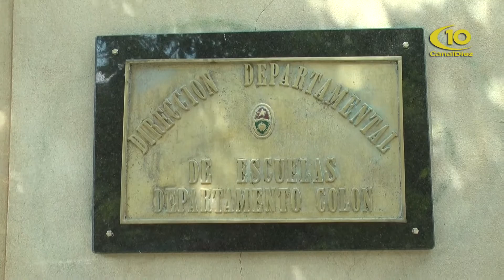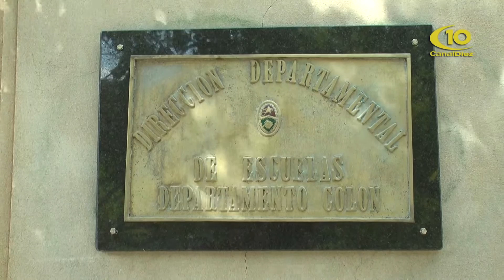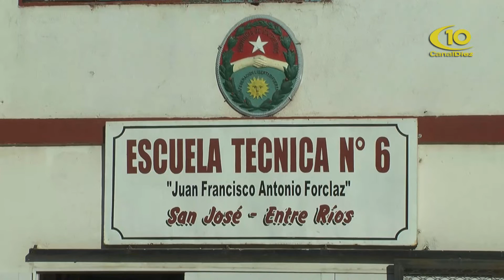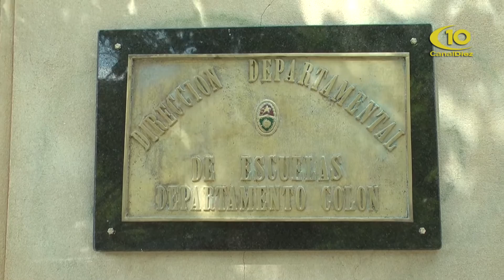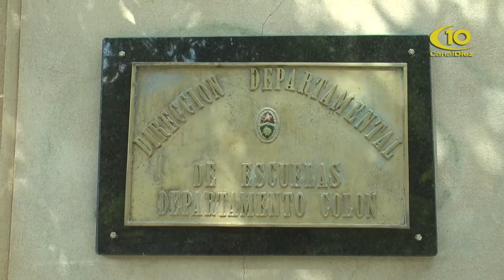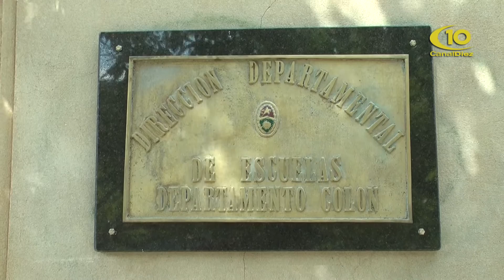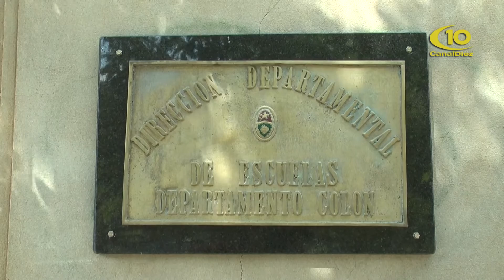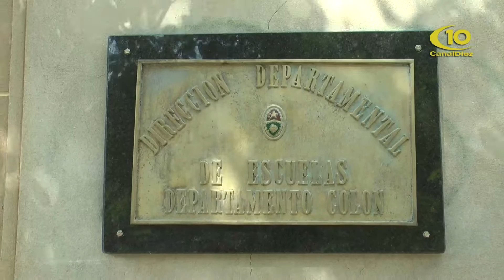EDUARDO PAREDES - DIRECCION DEPARTAMENTAL DE ESCUELAS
COMIENZO DE CICLO LECTIVO 2023